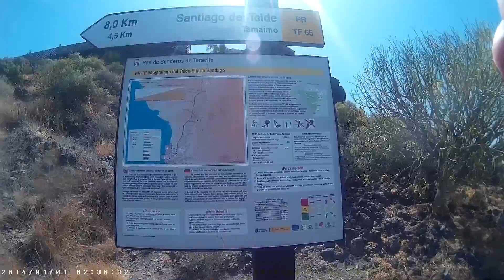Camino Real Hike and Scramble | Los Gigantes, Tenerife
Scramble and hike on Los Gigantes cliffs via ancient mountain road 'Camino Real', used by ancient Guanche tribes since 1,000 BC

Viva La Evolution by The Katamaran - Acoustic Didge Drum & Bass